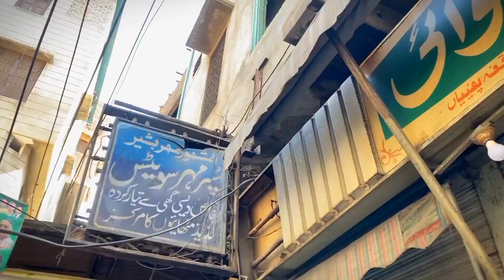Halwa Purri _ Best Street Food Recipe _ Pakistani Street Foods _ HD